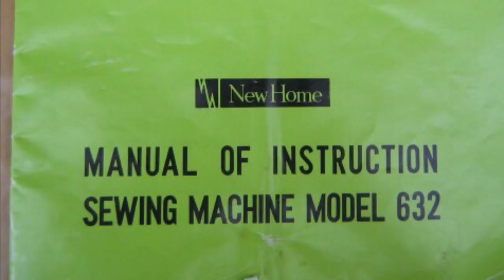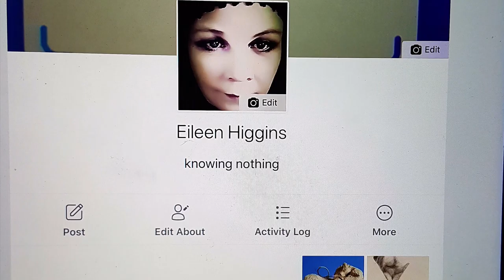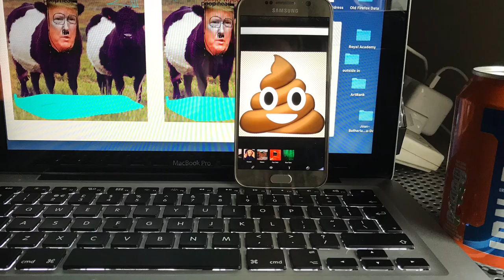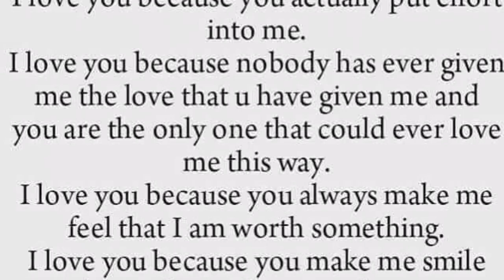30 November 2018